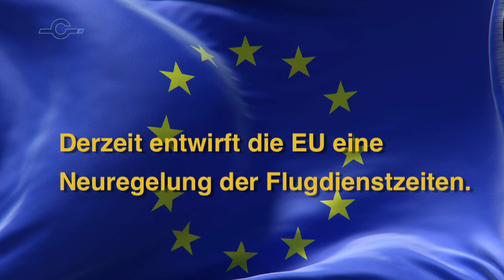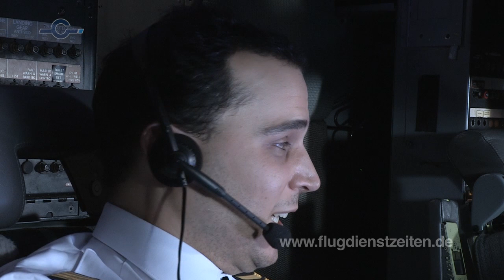Flugdienstzeiten: Episode Wachbleiben 0.3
Hier der 3. Video-Spot zur Flugdienstzeiten-Kampagne. Lange Arbeitstage, besonders wenn ein Pilot aus der Bereitschaft ("standby") gerufen wird, sind in der Fliegerei keine Seltenheit. Nach dem Willen der EU sollen Piloten zukünftig sogar noch völlig legal ein Flugzeug sicher landen können, selbst wenn sie schon über 22 Stunden auf den Beinen sind. Da braucht man dann schon ein paar "Hilfsmittel"...
Mithelfen, damit solche Regelungen nicht Massstab in Europa werden! Mitmachen, denn jede Stimme zählt!